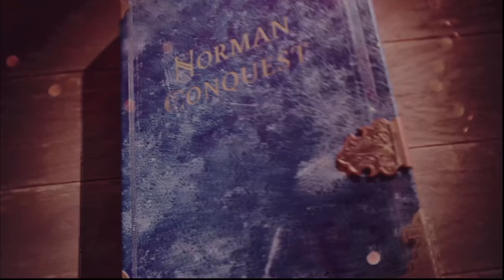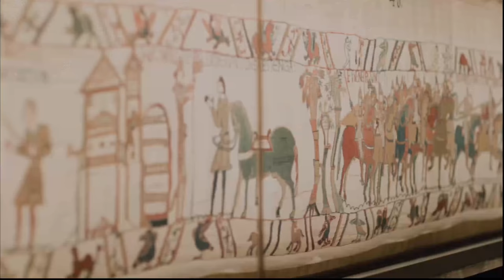Age of Empires IV Gameplay #1 Norman Campaign 4K [No Commentary]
Age of Empires IV Gameplay Walkthrough #1 Norman Campaign
The Battle of Hastings 1066 and North to York 1069 with all cutscenes.
Gameplay recorded in 4K 60fps.

Instagram.com/gamezonegtd
Tiktok.com/@gamezonegtd

Specs:
ASRock Taichi Z490
Intel I7-10700k 5.1 GHz
24Gb Ram 3200 MHz